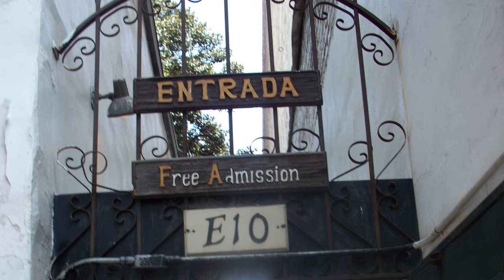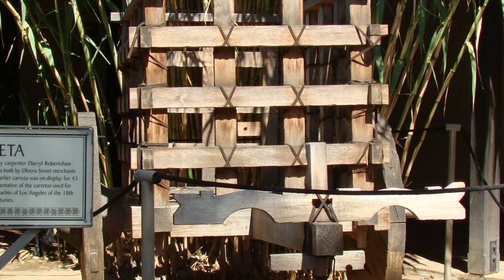Haunting of the Avila Adobe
Join us as we explore a historic home located in the heart of Los Angeles, California- that holds the title of being the eldest standing domicile in the whole of it's aged city. Acting as part of the California State Historic Parks Los Angeles Plaza Historic District- and rumored to harbor a range of ghostly manifestations and chilling supernatural activity- are you prepared to brave the history and hauntings of the Avila Adobe?

"Avila Adobe Olvera Street", "Avila Adobe Olvera Street 2", "Avila Adobe Crucifix Olvera Street 3", "Avila Adobe Olvera Street 4", "Avila Adobe Olvera Street 6", "Avila Adobe Olvera Street 7" by Mr. Littlehand are licensed under CC BY 2.0